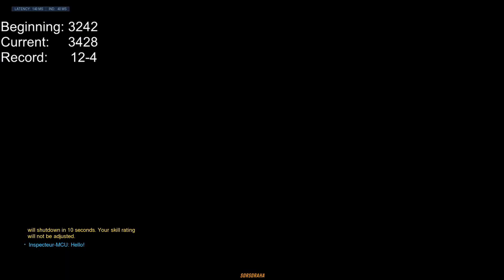Getting Closer To Master || Unranked To Gm Brig Only || Episode/Part 11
Whats up,

Nearly forgot to upload today.